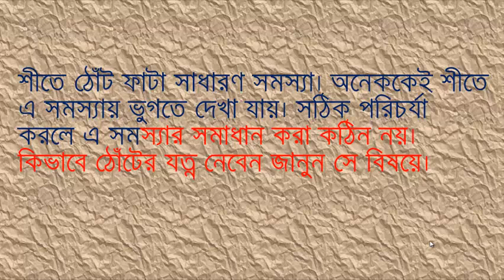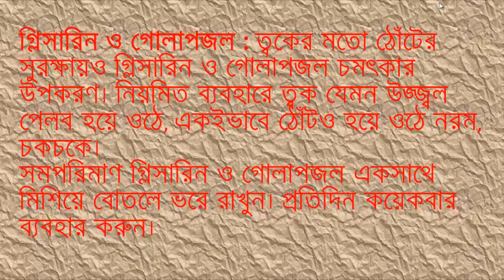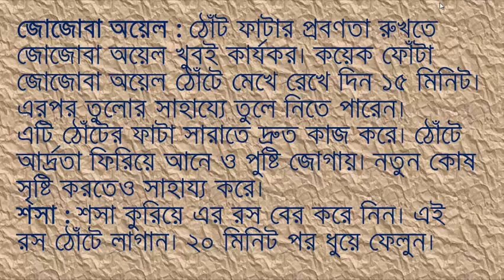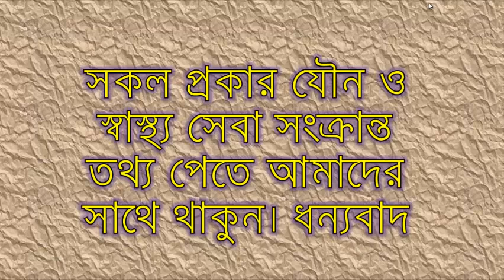নরম কমল ঠোঁট পাওয়ার ঘরোয়া উপাই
শীতে ঠোঁট ফাটা সাধারণ সমস্যা। অনেককেই শীতে এ সমস্যায় ভুগতে দেখা যায়। সঠিক পরিচর্যা করলে এ সমস্যার সমাধান করা কঠিন নয়। কিভাবে ঠোঁটের যত্ন নেবেন জানুন সে বিষয়ে।